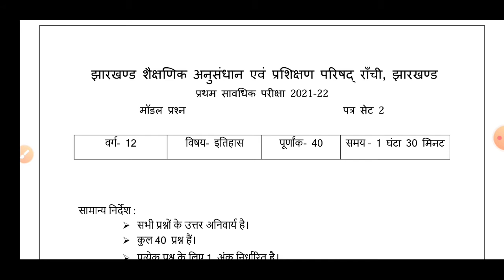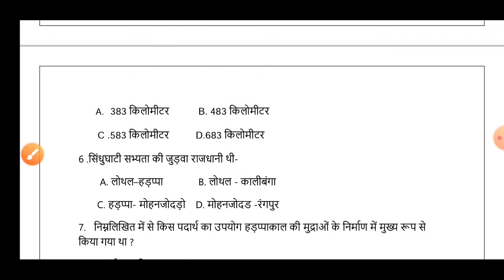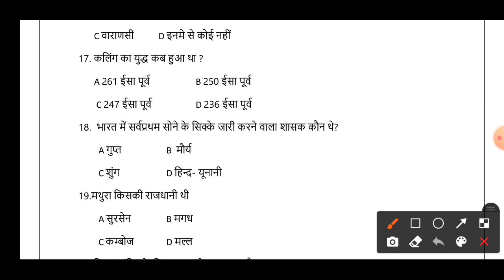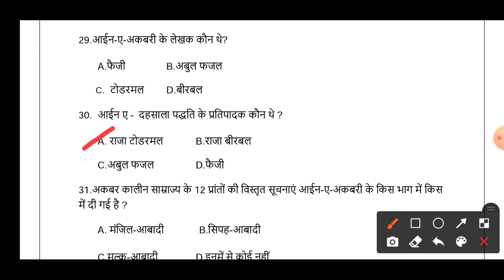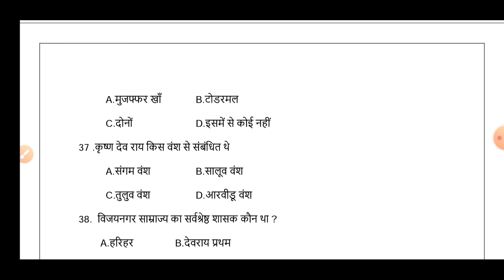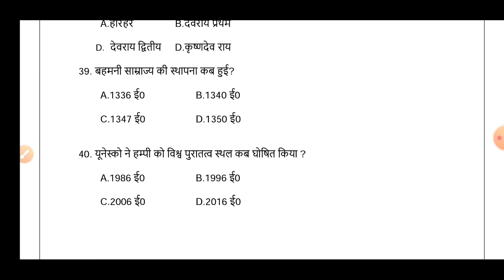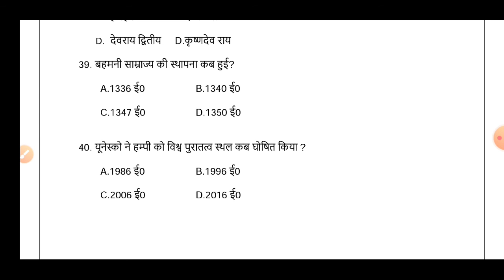jac Class12 History Model set-2 Solution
iac 2022 model set solution